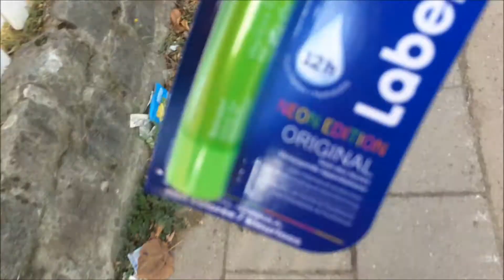NIEUWE ZARA! KWIZ Vlogs#145